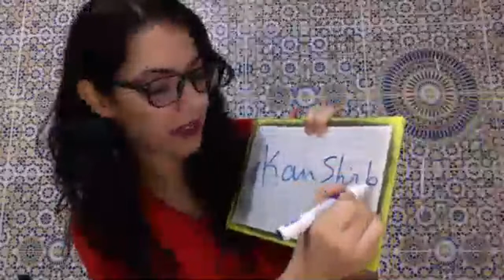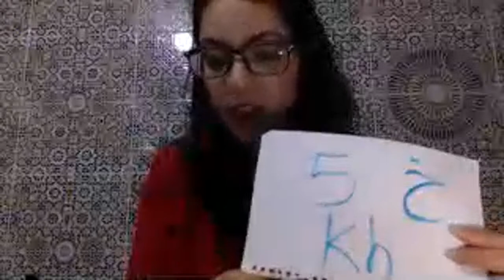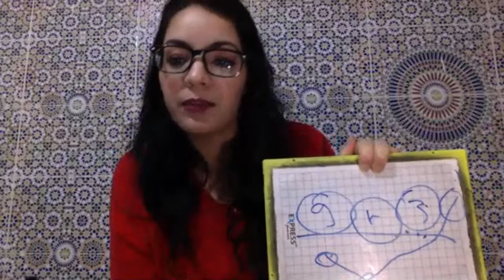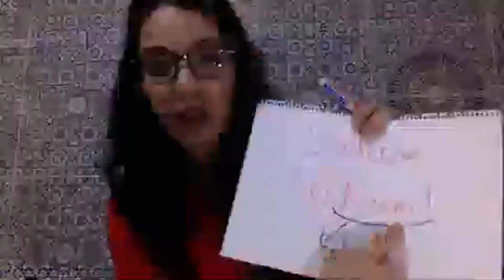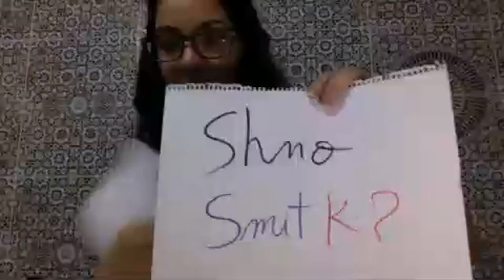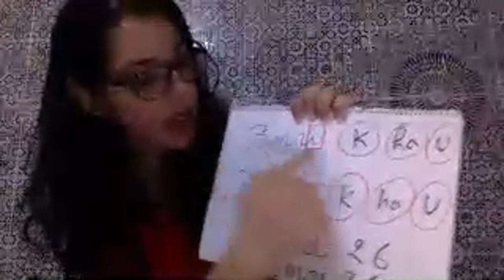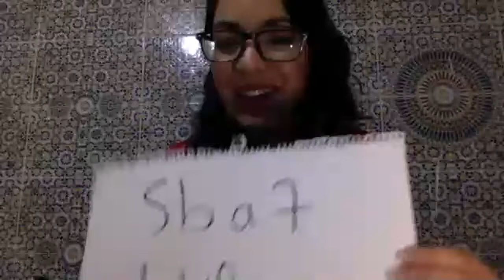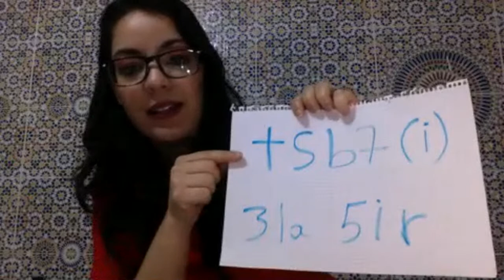Darija Coffee Talk with Katie - Darija Speaking Practice LESSON 2 (LIVE)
Lesson plan: what to expect during the live
1- basic darija conversation practice
2- listening / repitition and shadowing
3 -questions and answers
4- words pronunciation practice
5- revision and summing up
Darija Coffee Talk is one of the new serie where I'm going to be live answering all of your questions, make sure to send me all of your questions through :
looking forward to see you all